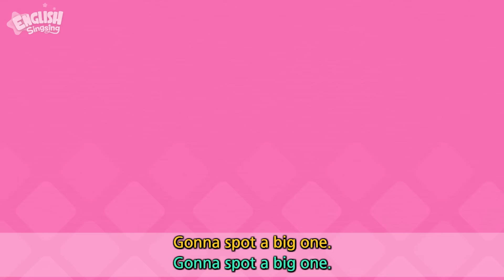We're going on a bear hunt - Nursery Rhymes - Animation Kids song with Lyrics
- Title: We're going on a bear hunt  -

M: We're going on a bear hunt.
F: We're going on a bear hunt.
M: Gonna spot a big one.
F: Gonna spot a big one.
M: I'm not scared. (Ha!)
F: I'm not scared. (Ha!)

M: Oh, look at those tall reeds. They’re so tall.
F: They’re so tall.

M: We can't go over it.
F: We can't go over it.
M: We can't go under it.
F: We can't go under it.
M: We’ll have to go through it.
F: We’ll have to go through it.
M: Swish, swish, swish, swish.

M: Uh oh, there's a big lake.
F: Oh!

M: We’ll have to swim through it.

M: Ugh, look at all that mud.
F: So muddy.
M: We’ll have to walk through it.

M: Uh oh, what's that?
F: It's a cave.
M: It’s a cave!

M: Going to have to go into it.
Step, step, step, step.
M: I'm not scared.
F: I'm a little scared.

M: It’s sure is dark in here.

M: I see two big eyes.
F: I see two big eyes.
M: I feel one wet nose.
F: I feel one wet nose.
M: I feel two sharp teeth.
F: I feel two sharp teeth.
M: I know what that is.
F, M: It's a bear!

M: Let's get out of here!
M: Let's run out of the cave!
F, M: Step, step, step.

M: Quickly back through the mud!
F, M: Squish, squish, squish.
M: Let's cross the lake!
F, M: Splash, splash, splash.
M: Through the tall reeds!
F, M: Swish, swish, swish.

M: Through the yard, up the stairs, into the house, close the door!
M: We're safe.
M: That's a close one.
F, M: Let's not go bear hunting anymore!